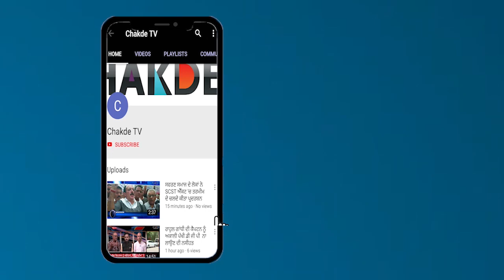ਹਰ ਵਾਰ Government ਦੀ ਕਿਸਾਨਾਂ ਨਾਲ ਹਮਦਰਦੀ ਚੜ੍ਹੀ ਦਾਅਵਿਆਂ ਦੀ ਭੇਂਟ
ਪੁੱਤਾਂ ਵਾਂਗ ਪਾਲੀ ਫਸਲ ਨੂੰ ਉਜੜਦਾ ਵੇਖ ਨਹੀ ਰੁੱਕ ਰਿਹਾ ਕਿਸਾਨ ਦੀ ਅੱਖਾਂ ਚੋਂ ਪਾਣੀ, ਕੈਪਟਨ ਬੇ-ਫਿਕਰ
ਹਰ ਵਾਰ ਸਰਕਾਰਾਂ ਦੀ ਕਿਸਾਨਾਂ ਨਾਲ ਹਮਦਰਦੀ ਚੜ੍ਹੀ ਦਾਅਵਿਆਂ ਦੀ ਭੇਂਟ
ਕਿਸਾਨਾਂ ਦੀ ਕਰੀਬ 27000 ਏਕੜ ਫਸਲ ਆਈ ਬਾਰਿਸ਼ ਦੇ ਪਾਣੀ ਦੀ ਮਾਰ ਹੇਠ